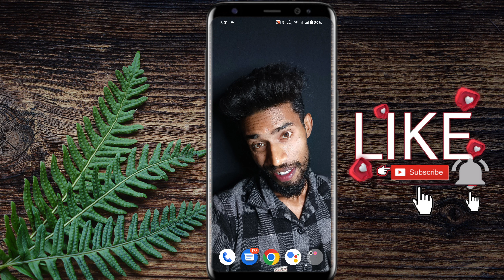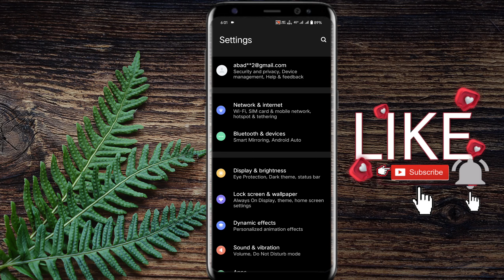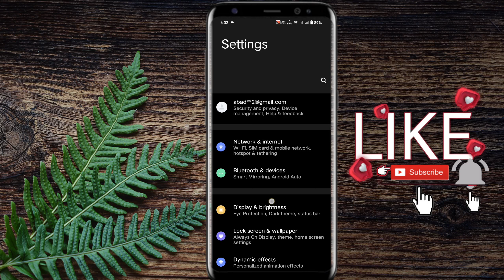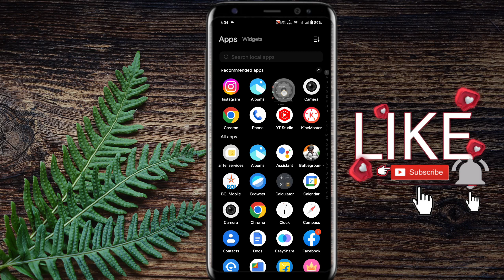How to See Unsend Message in Instagram | Instagram Unsend Message Kaise Dekhe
doston aaj ki is video mein maine aapko bataya hai ki aap log Instagram ki delete message ko kaise recover karoge Bina kisi app ka use kiye sirf aapko apne mobile mein ek setting ko on karna hai Jaise hi aap vah setting ko on kar dete Ho to FIR uske bad Instagram per jo bhi message ko send karke use unsend kar deta hai to aap vah message ko aasani se dekh sakte hain

So,
I Hope You Watching Something From This Video & As Always if You Have Any Question to Ask Me In The Comment Box & Give Also Suggestion To Me. Have Some Fun With Tutorials.

                        मैं मिलता हूं अगले न्यू
वीडियो और न्यू Tips And Tricks के साथ तब तक के लिए By By. ?